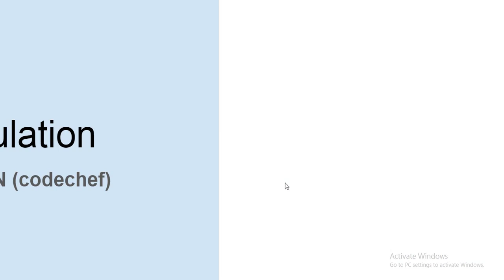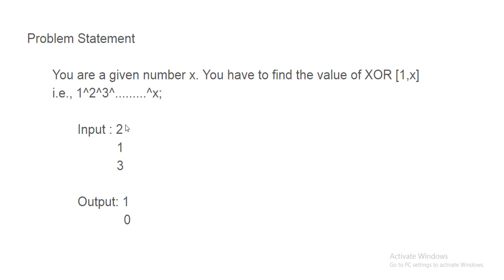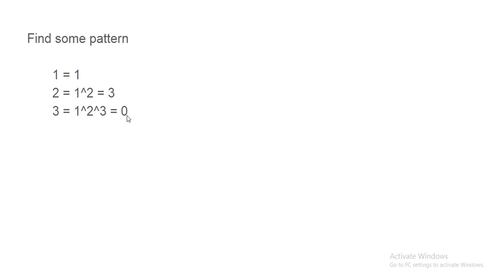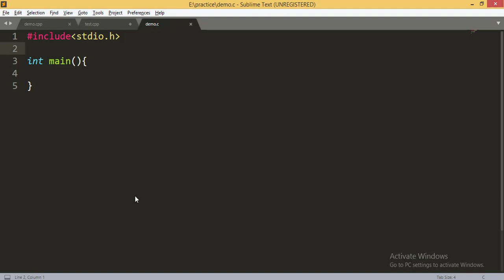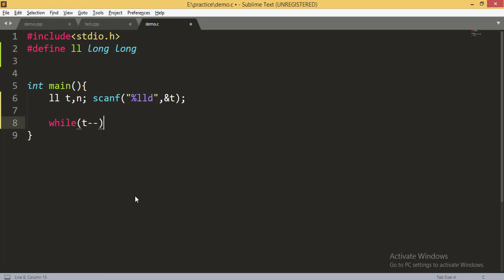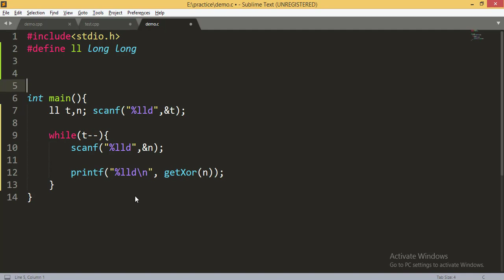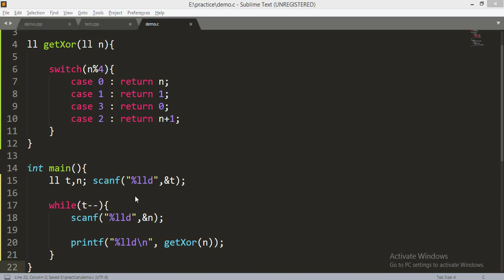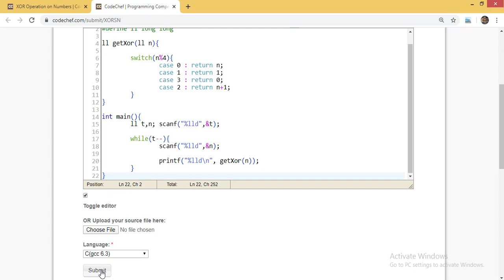Lecture 11 - XORSN (codechef) | Bit Manipulation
In this video, i explained a problem of codechef in an optimized way